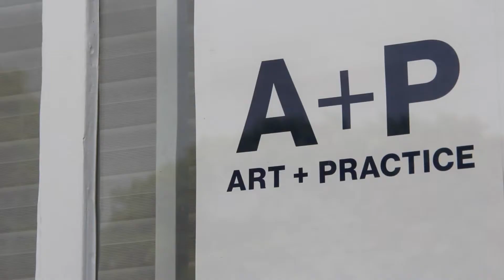Artist Sandy Rodriguez fires up the inaugural 2015 A+P Artists-in-Residency Exhibition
One of three artists featured in the 2015 Art + Practice Foundation's Artists in Residence Exhibition, Sandy Rodriguez talks about her roots and why fire is such a prevalent theme in her artwork.